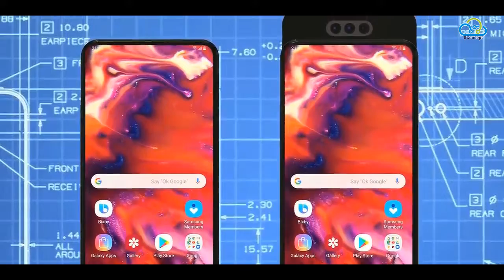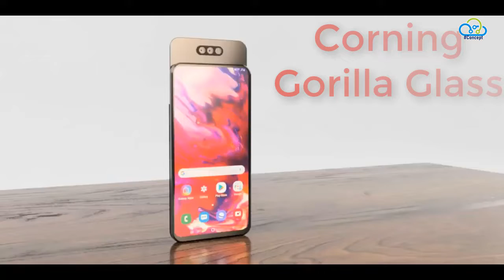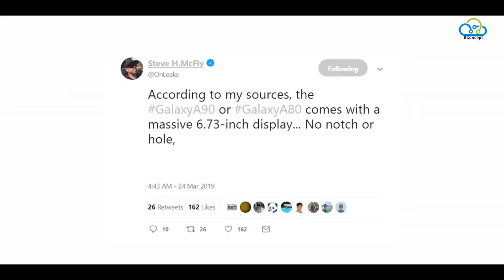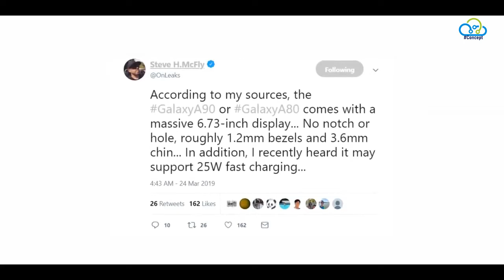Samsung Galaxy A90 | 2019 April 10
HIGHLIGHTS
Samsung Galaxy A90 is tipped to feature a rotating camera module
Samsung Galaxy A90 will reportedly be powered by Snapdragon 7150 SoC
The smartphone might come with a 48-megapixel main camera
Samsung Galaxy A90, an upcoming smartphone from the company's revamped Galaxy-A series, has been making rounds of the rumour mill lately. Following the leak of alleged renders revealing a unique sliding camera design, more details about its internal specifications have surfaced online. as per the latest leak, the Galaxy A90 will be powered by the octa-core Qualcomm Snapdragon 7150 SoC (expected to succeed the Snapdragon 710 SoC) and will come equipped with a 6.7-inch OLED display. The yet-to-be-announced Samsung smartphone will reportedly come with a ToF camera as well, and will also have support for 25W PD fast charging. The phone is expected to be announced on April 10